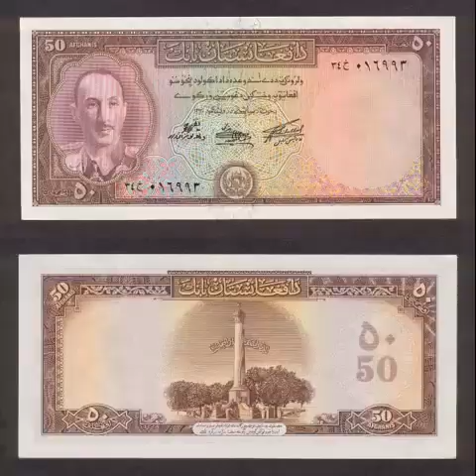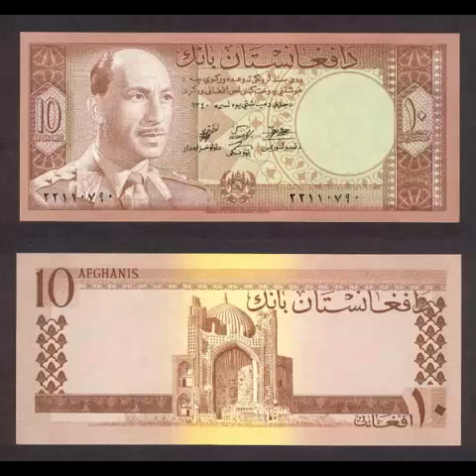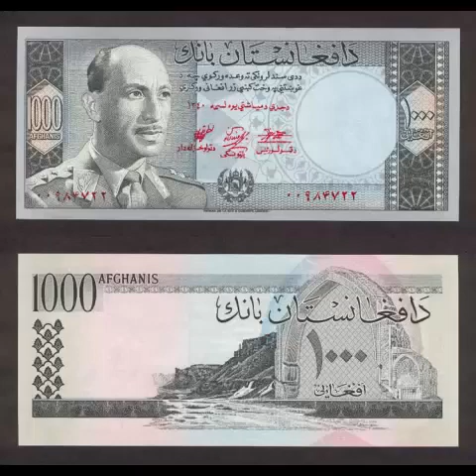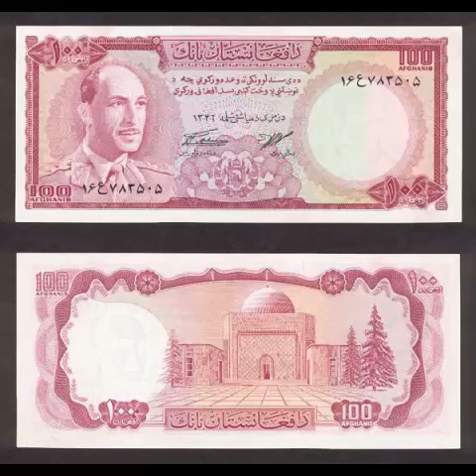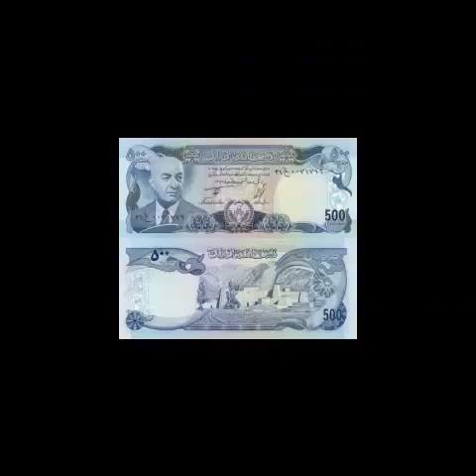AFGHANISTAN CURRENCY OLD PART 2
AFGHANISTAN CURRENCY